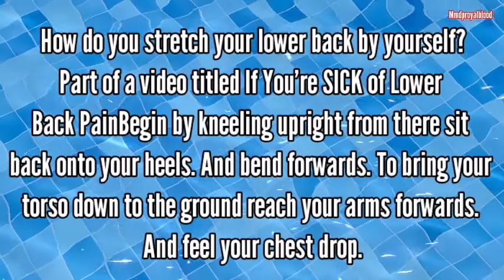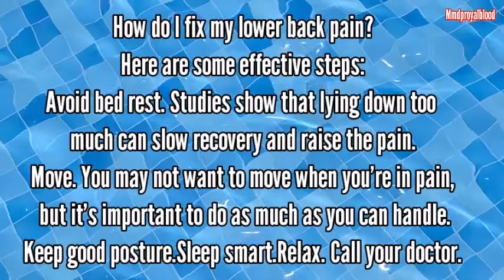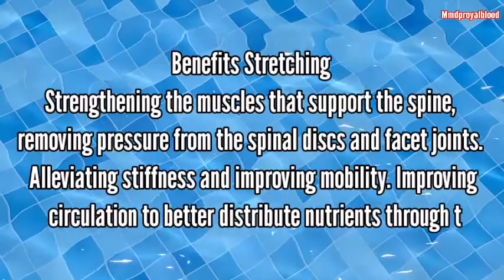Massage therapy How to Stretching your body.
Watching my vedio for more leae how to massage...